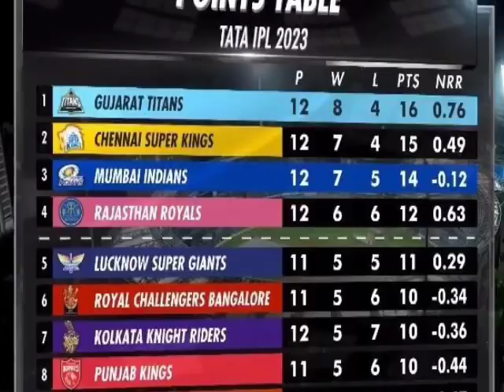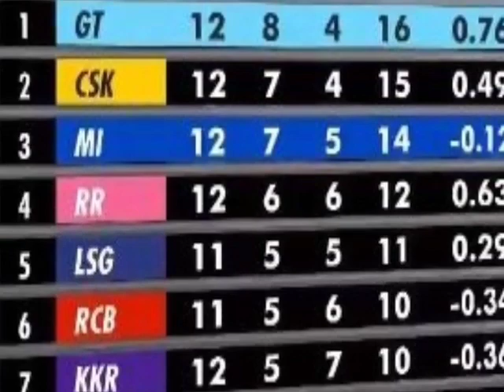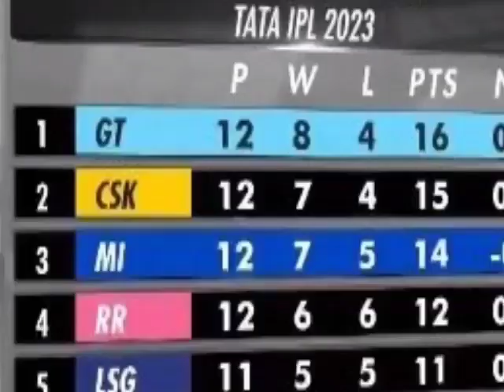வென்றும் வேதனையில் MI அணி Play-off வாய்ப்பை பறித்த ரஷித்..Mi vs GT Today Ipl match live highlights